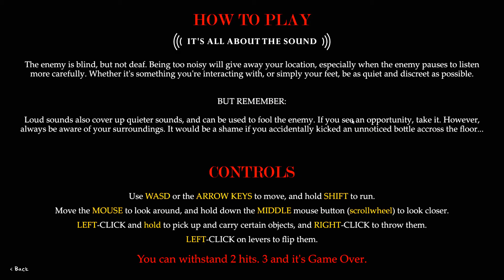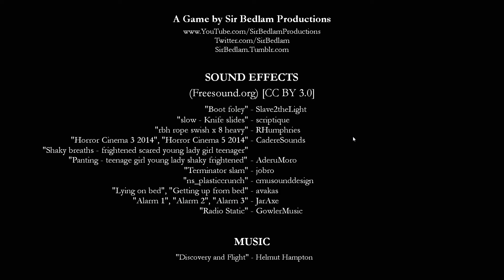LET'S PLAY A GAME | Captured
A horror early access game!